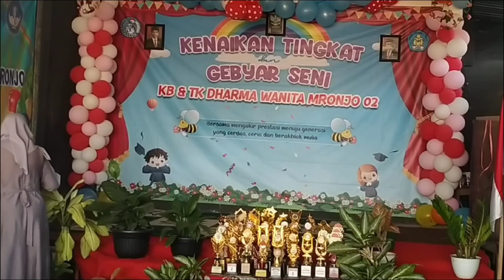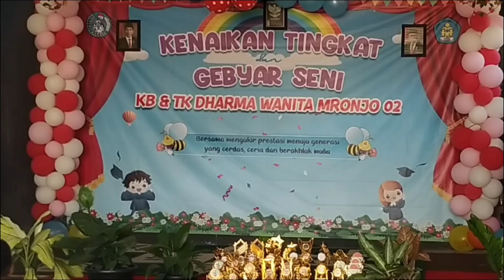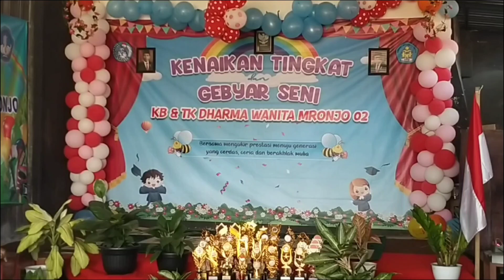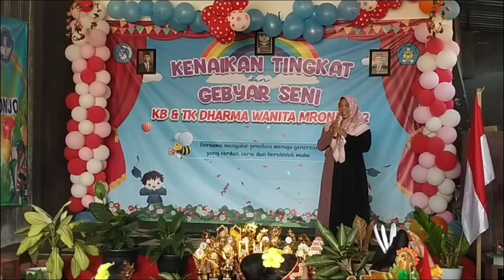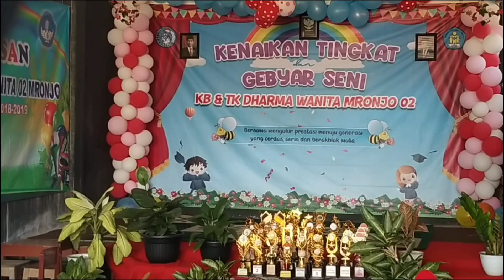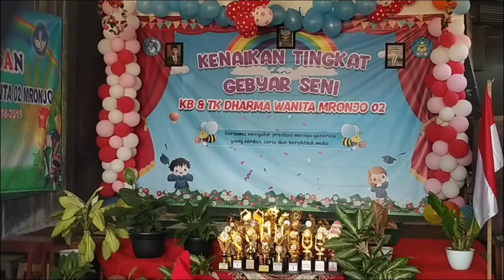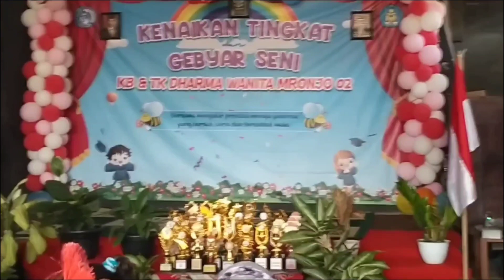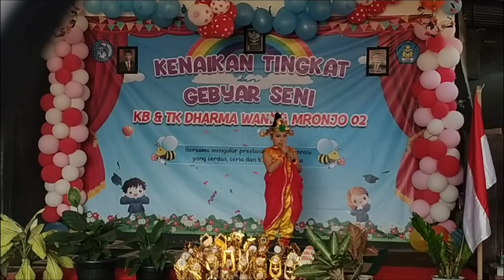Kenaikan Tingkat dan Gebyar Seni KB & TK Dharma Wanita Mronjo 02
TIME STAMP 👇

PEMBUKAAN 00:00
Asmaul husna, Ayat Kursi, Al Ikhlas 00:08
Balonku Ada Lima (Reva) 06:59
Pecah Seribu 09:13
Yasirlana 15:15
Man Ana 20:25
Garuda Pancasila 23:23
Gundul-gundul pacul 26:50
Pelangi-pelangi 30:35
Burung kakak tua 34:00
Bintang Kecil 38:26
Balonku ada lima 42:06
Lagu Indonesia Raya 44:55
Pembacaan Ayat Suci Alquran 46:48
Sepatah kata Wakil Wamur KB 49:00
Sepatah kata Wakil Walmur TKB 54:20
Doa  1:03:12
Pemotongan Tumpeng  1:07:35
Sambutan kepala KB/TK 1:09:23
Sambutan Ketua Yayasan 1:18:12
Sambutan Kepala Desa 1:24:23
*PROSESI PELEPASAN 1:37:01
Lagu Ruang Angkasa 1:57:22
Lagu Rahmatan lil Alamiin 2:02:06
Tari Jaranan TK A 2:07:06
Lagu Bintang Kejora 2:11:15
Tari Maumere 2:14:27
Lagu Allahul kahfi 2:20:18
Tari Mbok Jamu TK A 2:23:06
Lagu IBU 2:28:08
Tari Burung Dadali TK B 2:32:59
Tari Jaranan TK B 2:37:38
Lagu Guruku Tersayang 2:41:12
Tari Gundul-gindul Pacul TK B 2:44:40